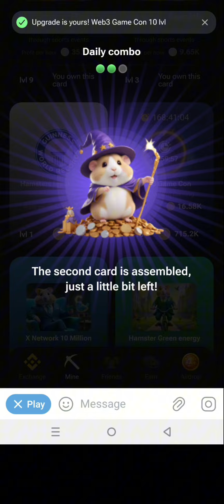Earn 5555555M Hamster Kombat Daily Combo short